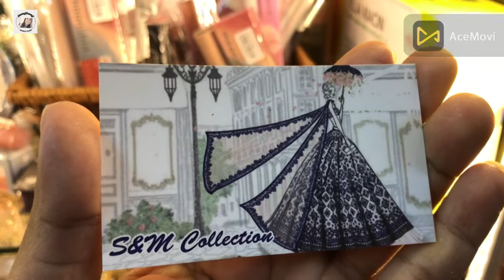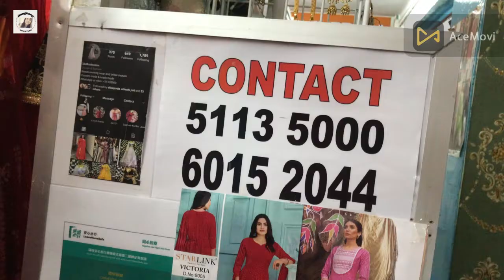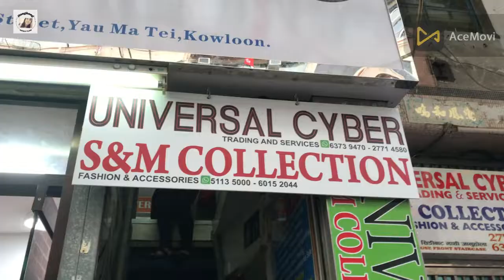NEPALI S&M COLLECTION IN JORDAN 🙏🙏🙏❤️❤️❤️👍️👍️👍️